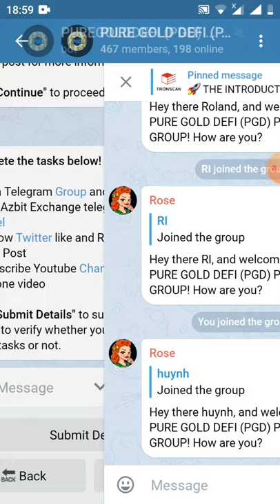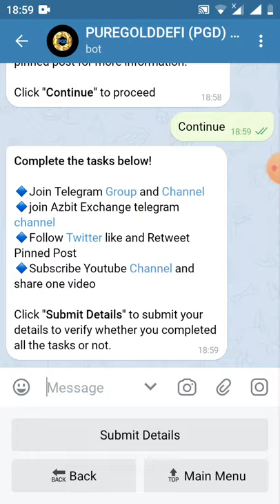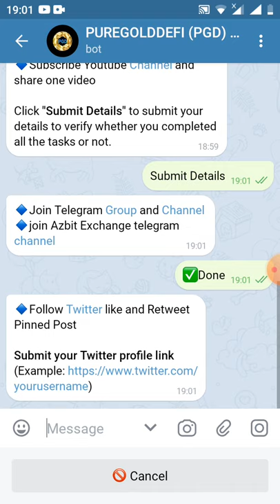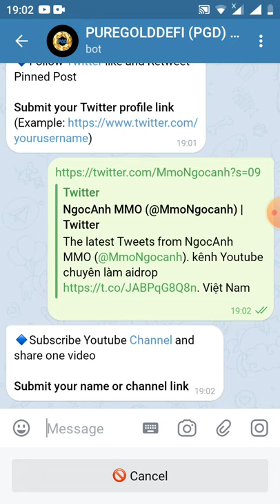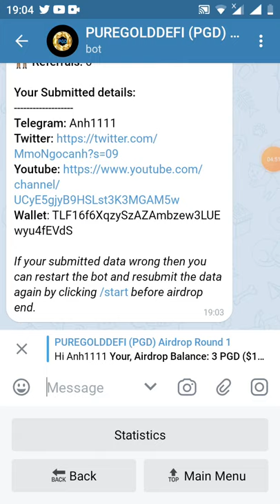HD nhận 3 token PGD ~15$ (dự án tiềm năng)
Hi Anh1111

Your, Airdrop Balance: 3 PGD ($15)

Referral Balance: 0 PGD

👬 Referrals: 0

Your Submitted details:
Wallet: TLF16f6XqzySzAZAmbzew3LUEwyu4fEVdS